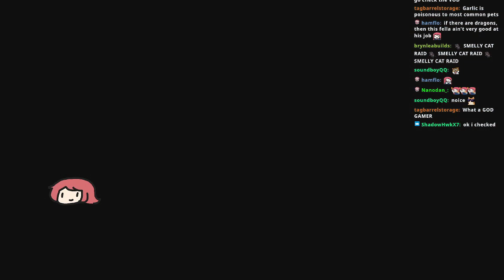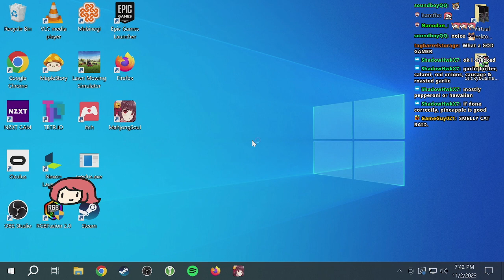(dark souls 3) this place looks familiar